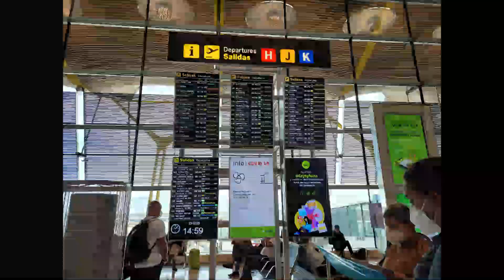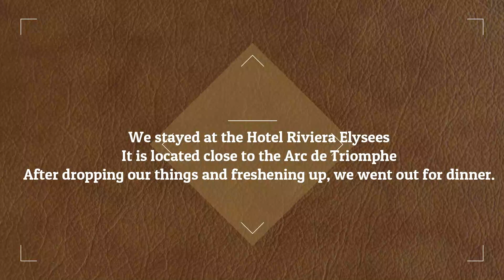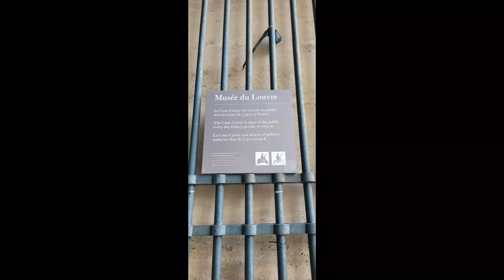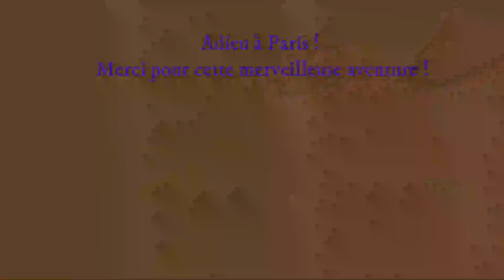You had me at Bonjour! Paris France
You had me at Bonjour! Paris is the city of light, the city of romance that can melt your heart. Here is a video showing my quick trip to Paris, France after a quick break in Madrid, Spain. A 10-day trip to Europe included five cities in four countries. Our third stop was Paris. Even though we were only there for a short period of time, we had incredible experiences and memories that we will never forget.